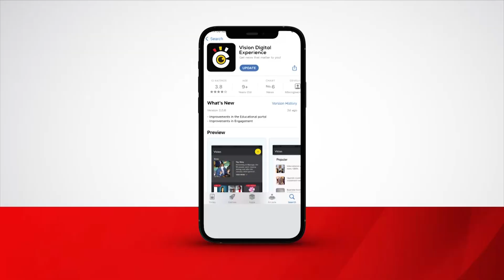Omukuumi wa Bugingo aziikiddwa ku kyalo Muguluka e Ssembabule